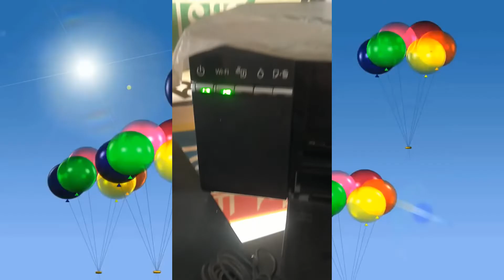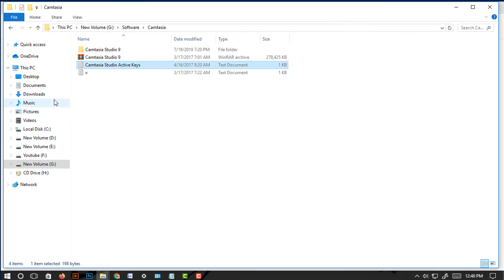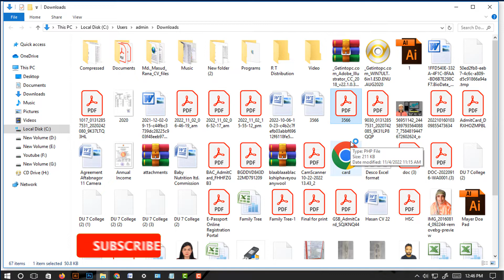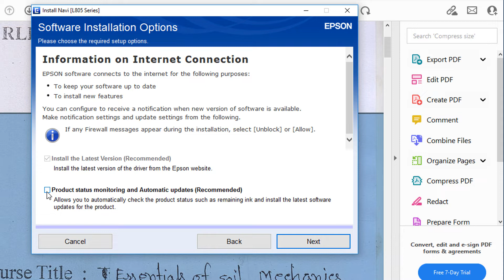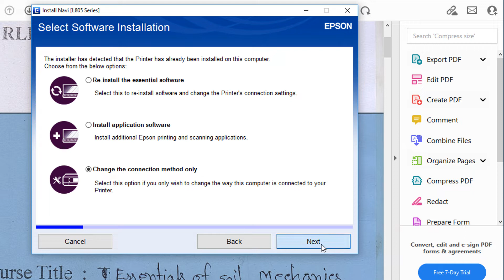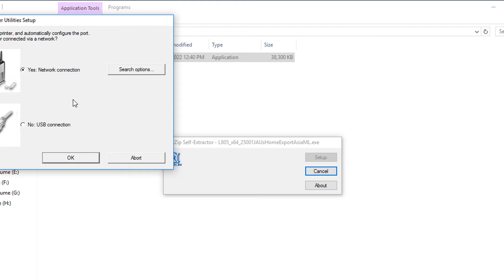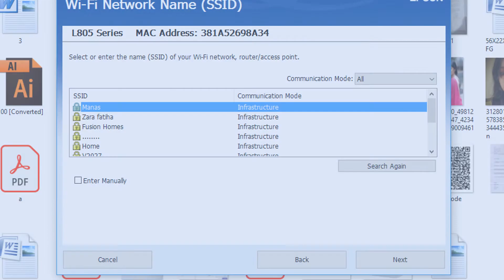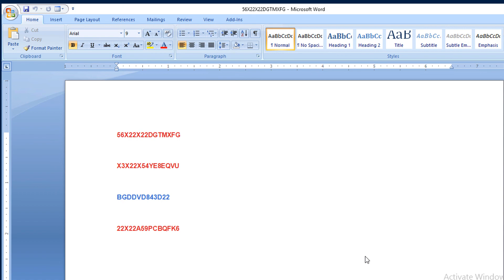How to set wifi Epson L805 ? Epson L805 প্রিন্টারে ওয়াই-ফাই সেট করুন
Setting Up Your Product on a Wireless Network. To add your epson L-805 printer to a wireless network, you may need to know the wifi name and password of your wireless router. I try to do easly in this video. How to set wifi Epson L805 ? Epson L805 প্রিন্টারে ওয়াই-ফাই সেট করুন ? See here more.

Managing Director
Manas Engineering & Technology
1/D, 3/36, Mirpur-1, Dhaka-1216

🌐 Keywords 🌐
How do I setup my Epson printer for wireless password?How do I turn off WiFi on Epson L805?